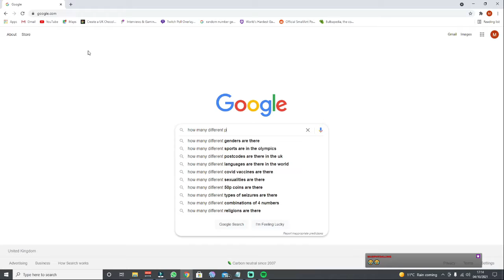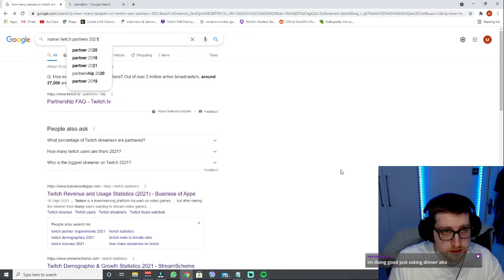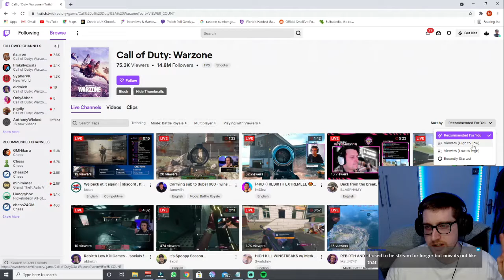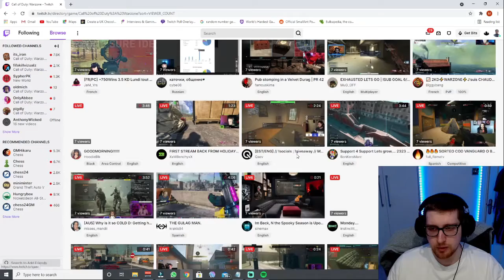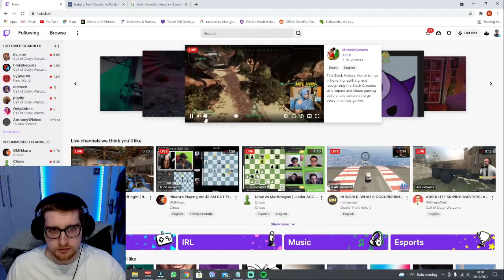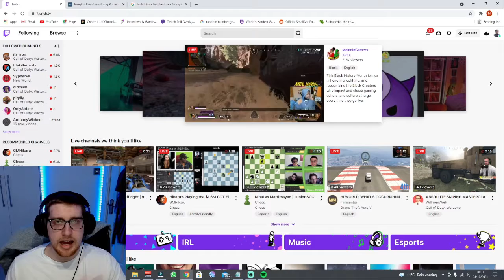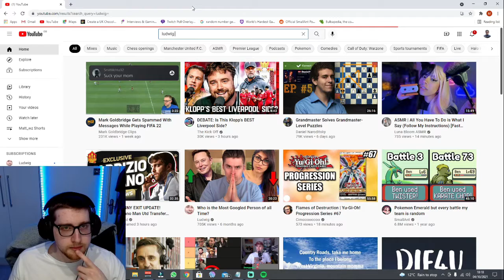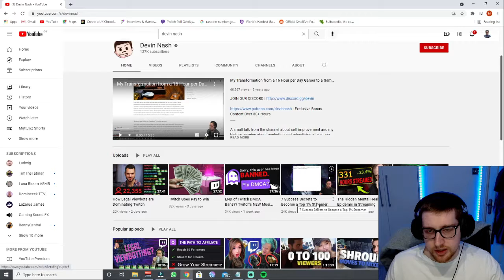Click Here to GROW Your Channel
Timestamps:
00:00 Introduction and Perspective
8:48 Twitch Affiliate + Restreaming
11:04 Twitch VODS
12:38 Adverts and why they're bad
14:08 Twitch Discoverability
17:39 Research and Development
18:38 Collaborations
19:23 Plan your streams!
22:23 Target Audience
24:17 Twitch Boosting
29:04 Hold yourself accountable
33:49 How to be time efficient
34:36 Is your content valuable?
36:31 Surround yourself with the right people
37:31 Elevator Pitch
38:35 Content Creators who inspire me

If you enjoy the just chatting content then be sure to let me know by dropping a like or a comment!

In this video I talk about all the things I have learned in my Quest to becoming a Full Time Content Creator. I hope you can find some of this information useful.